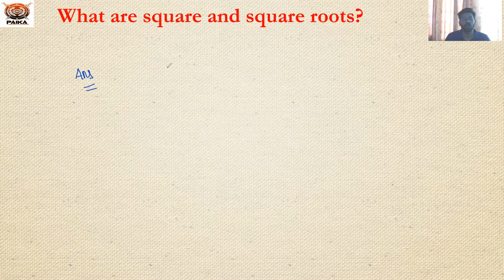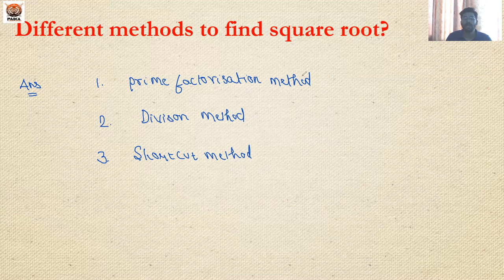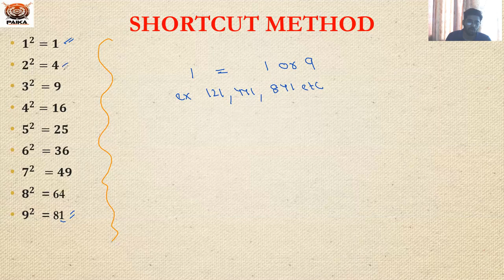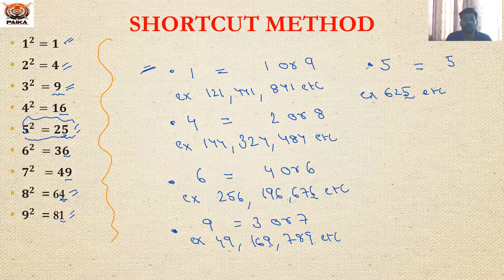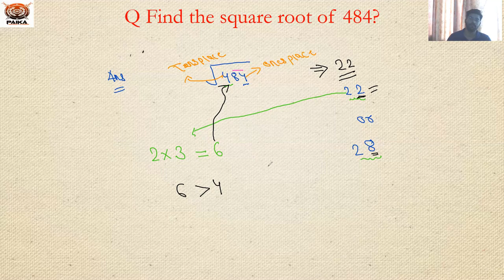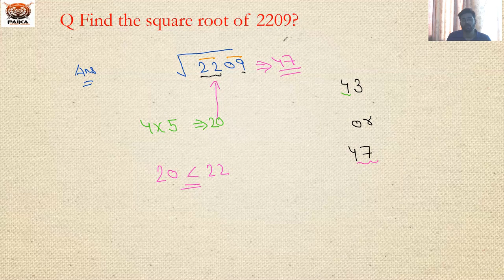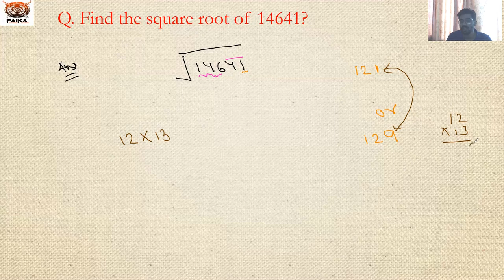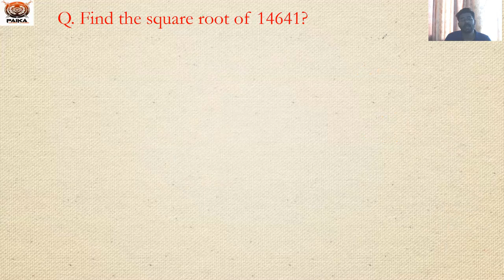# square root वर्गमूल # army rally#Sainik school#Military school#Soldier GD#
COACHING FOR:
Soldier technical#
# Soldier General Duty#
# Soldier clerk#
 # Airmen X group#
Airmen Y group#
# SSC GD constable #
# Women Military police#
 # Navy MR#
Navy SSR#
 # Navy AA#
# Coast guard#
 # Sainik School#
# Military school#